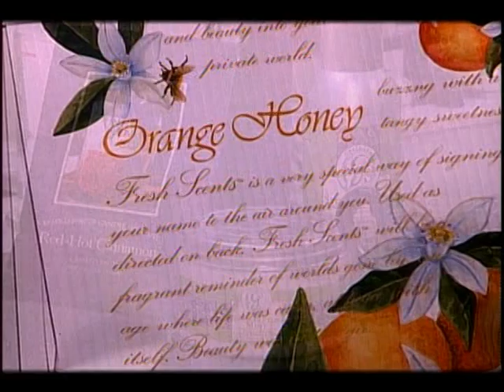Your Carolina's Jamarcus Gaston gets the story behind local fragrance powerhouse Grace Management.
Jamarcus Gaston reports for morning show "Your Carolina with Jack and Kimberly"